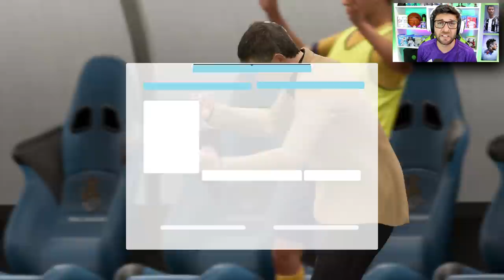CONTRATEI DOIS MONSTROS PARA O BARCELONA! MODO CARREIRA BARCELONA - FIFA 20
Após a chegada de Neymar Jr o Barcelona anuncia mais dois reforços de peso para a temporada, veja quem são no vídeo de hoje!